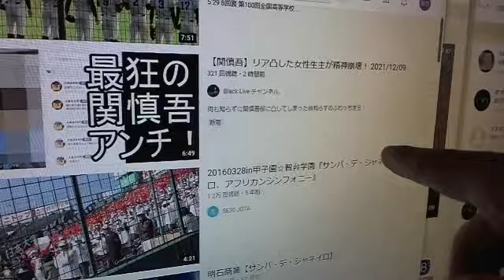関慎吾 アンチについて・今日アポなしで凸してきた女に関して 2021年12月09日15時25分59秒